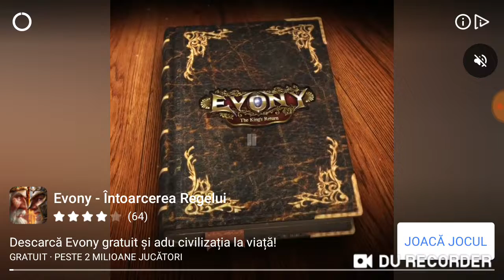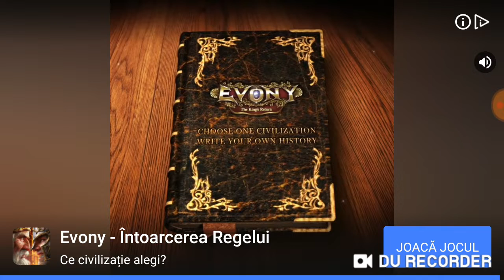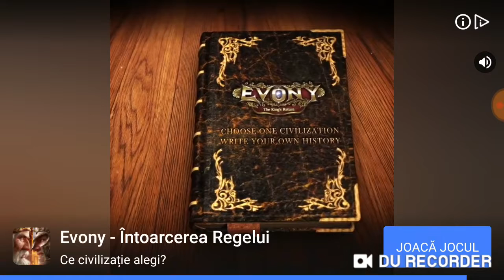Head Ball 2 Am Pierdut ultimele 2 meciuri din cauza lagului de internet pingului!! Fmmm Digi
#1 In Tendinte